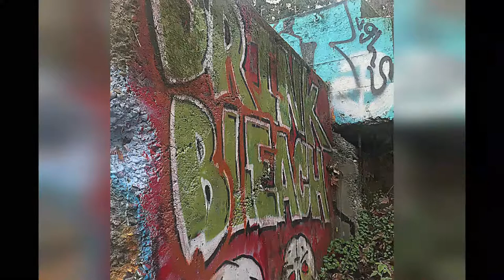Lowdown & Dirty Rhemrev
Band: Rhemrev
Song: Lowdnwn & Dirty
Photo credit:  Mark Rhemrev
Vox: Amber Guitar: Mark Rhemrev Bass: Casey Maxwell Drums: Greg Odell
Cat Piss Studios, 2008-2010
Engineered by Greg Odell
Mastered by Frankie Violence